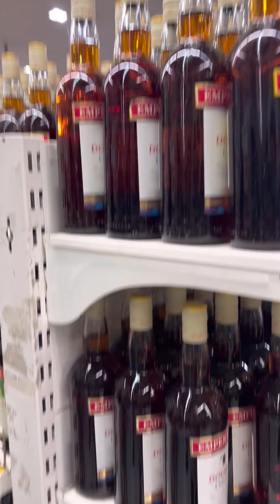PULAKIT DINALA SA BJMP